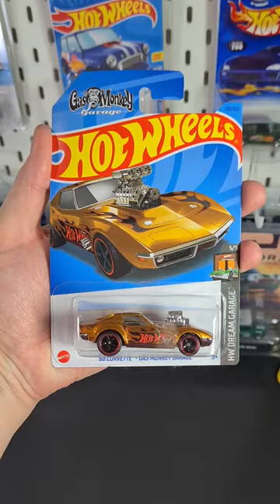Hot Wheels 68 Corvette - Gas Monkey Garage Super Treasure Hunt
Unboxing and showcasing the complete set of Hot Wheels Dream Garage 2023, please visit Olliots Diecast.